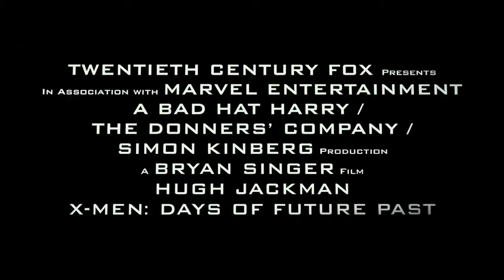X-Men - Days of Future Past #2 - Official Trailer HD 2014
X-Men: Days of Future Past is an upcoming American superhero film, based on the fictional X-Men characters appearing in Marvel Comics and on the 1981 Uncanny X-Men storyline "Days of Future Past" by Chris Claremont and John Byrne. Directed by Bryan Singer, it is the seventh film in the X-Men film series and the third X-Men film directed by Singer after 2000's X-Men and 2003's X2. It stars an ensemble cast including Hugh Jackman, James McAvoy, Michael Fassbender, Jennifer Lawrence, Halle Berry, Anna Paquin, Ellen Page, Shawn Ashmore, Nicholas Hoult, Peter Dinklage, Ian McKellen, and Patrick Stewart. The story is written by Simon Kinberg, Matthew Vaughn and Jane Goldman, with Kinberg writing the screenplay.

Days of Future Past acts as a sequel to both 2006's X-Men: The Last Stand and 2011's X-Men: First Class, as well as a follow-up to 2013's The Wolverine. Principal photography began in April 2013 in Montreal, Canada and ended in August 2013. The film was shot in 3D and is scheduled to be released on May 23, 2014.